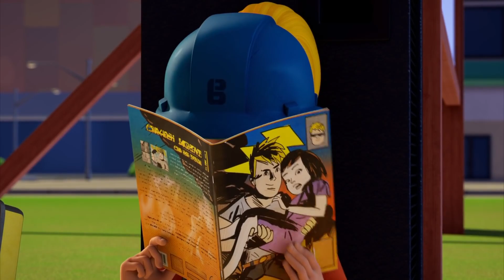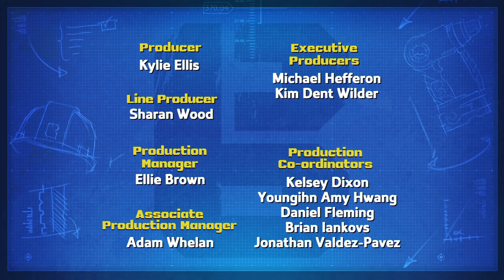Super Scoop | Bob the Builder | Cartoons for Kids | WildBrain Toons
⭐  Join Bob, Wendy and friends in two exciting episodes: Super Scoop & Muck the Elf 🛠️